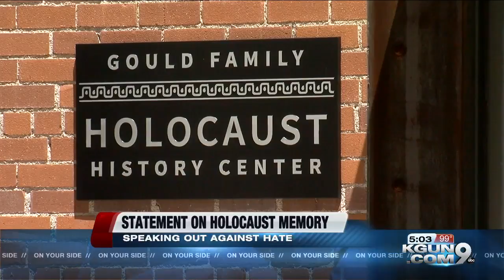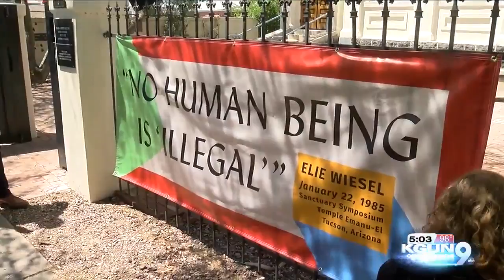Jewish History Museum speaks out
Jewish History Museum makes a call to action